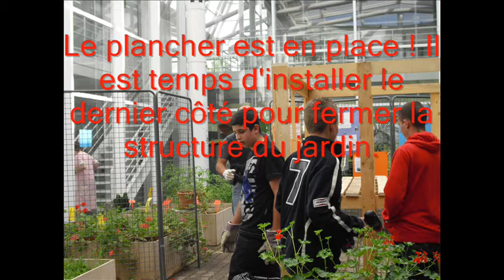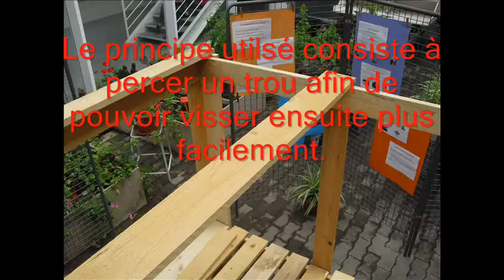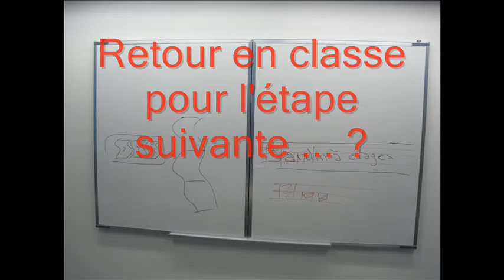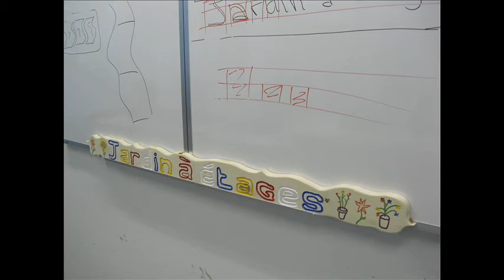Jardin à étages - 2011-12 - Collège Arthur Rimbaud / St Julien en Genevois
Projet de technologie réalisé par les 4ème SEGPA.
Beaucoup d'autres élèves ont participé à la fabrication (même entre 12h et 13h30).
Je les remercie sincèrement.
Et tout particulièrement le papa de Louis qui nous a généreusement offert toutes les planches utilisées pour ce projet : Merci Monsieur !